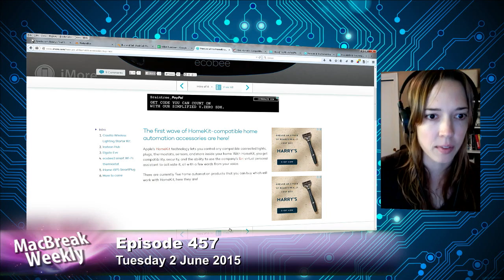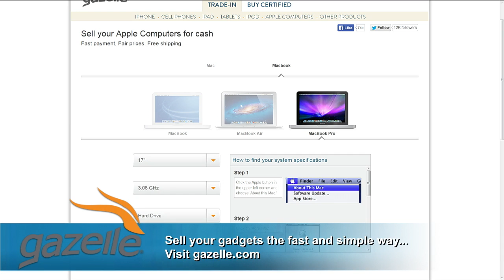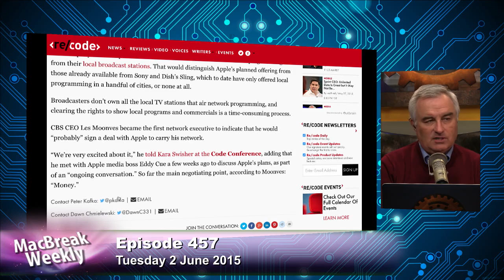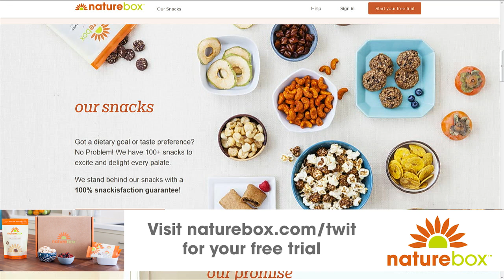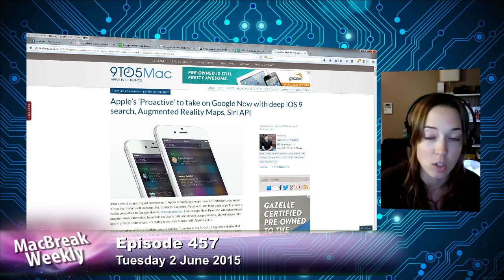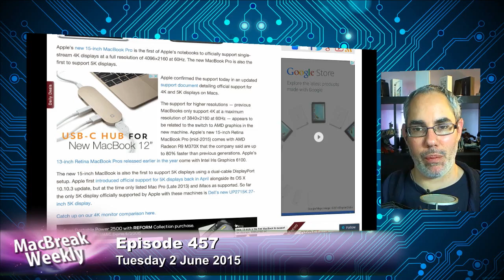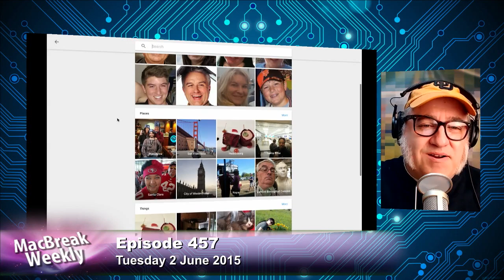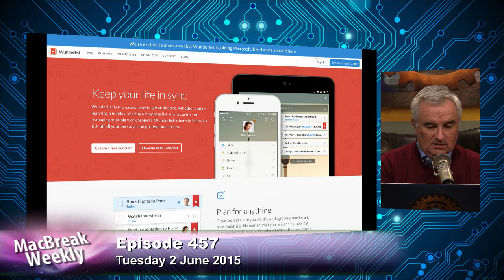MacBreak Weekly 457: Mac Pro for Sale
Hosts: Leo Laporte, Andy Ihnatko, and Rene Ritchie
First HomeKit compatible products launch, Apple announces WWDC Keynote Live Stream for June 8th, a roundup of Apple Music features coming at WWDC, Apple subscription TV service won't likely be announced next week, Apple to take on Google Now more aggressively with deeper search, augmented reality maps, and Siri API in iOS 9, new 15 inch MacBook Pro is the first to support 5K displays, and more.